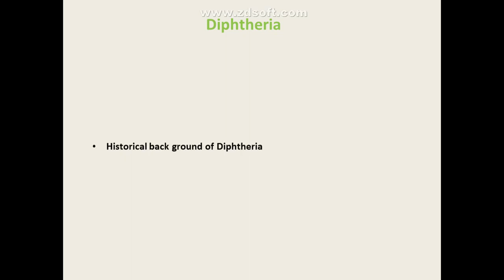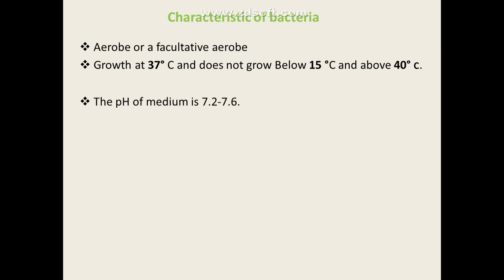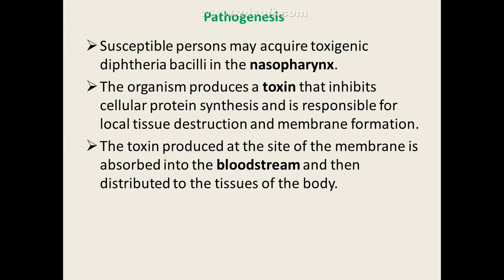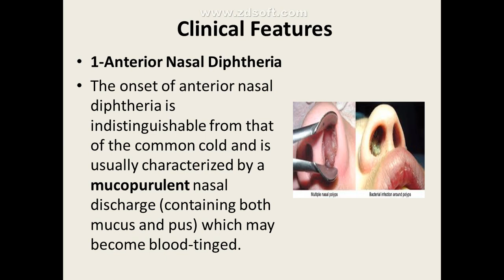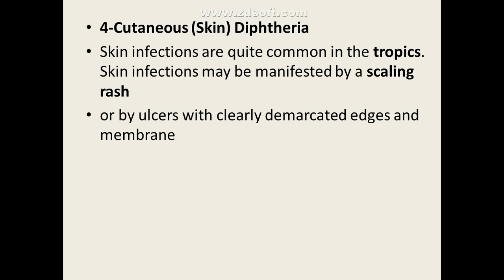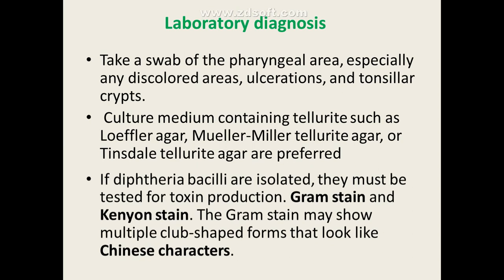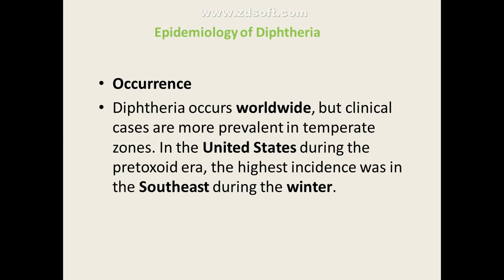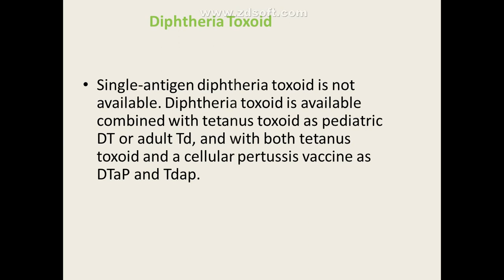epidemiology diphtheria disease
lecture notes about diphtheria disease for first stage MLT dept. student